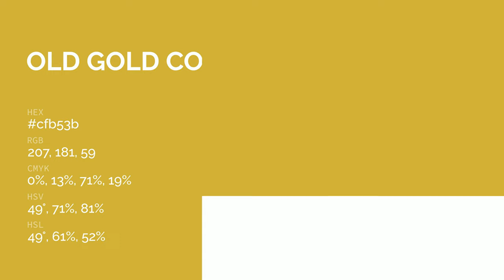Old Gold color cfb53b hex color - Yellow color - Cool color cfb53b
What color is Old Gold ? cfb53b hex color - Yellow color - Cool color cfb53b

Hex cfb53b Color Code is also known as Old Gold color.

Hex cfb53b Color code in RGB color code model is created after adding 81.18% red color, 70.98% green color and 23.14% blue color.
Hex cfb53b Color code in CMYK color (process color) code model is generated after subtraction of 0% cyan, 12% magenta, 71% yellow and 18% black.